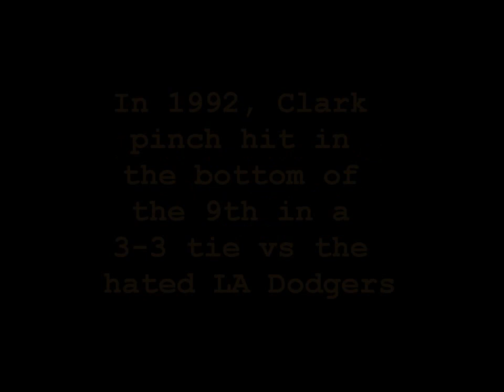Will Clark Tribute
Will Clark #22 San Francisco Giants